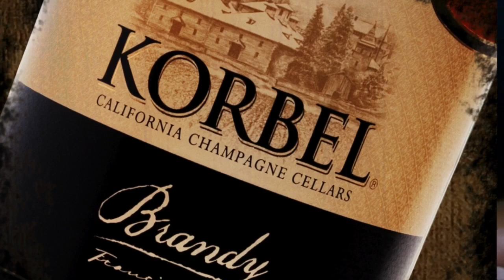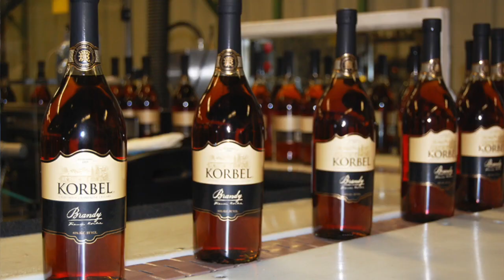How much brandy does Wisconsin drink? A lot.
Well, in 2020, Korbel shipped 58.7% of all their brandy to Wisconsin. That means 167,003 of 284,297 bottles Korbel brandy were sent to Wisconsin.